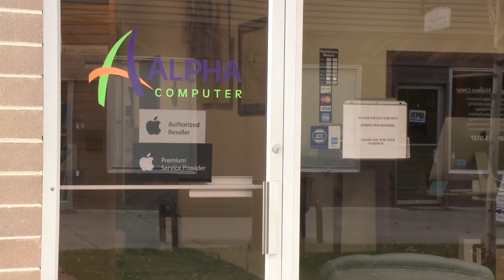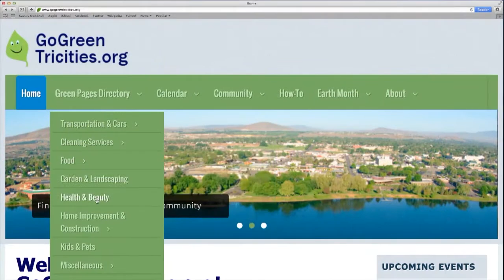Richland NOW!!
Richland NOW is a bi-weekly news headline program produced by the City of Richland, Washington, aimed to keep you informed on projects and events happening in your city.